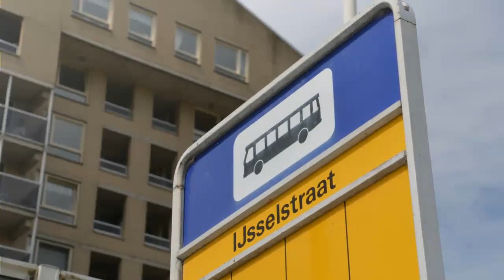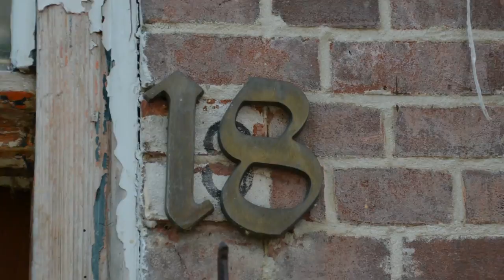Video 65 jaar getrouwd Pa en Ma Kooijmans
Kees Kooijmans de zoon van, heeft op 28 juli een filmpje gemaakt van de speciale gebeurtenis van het het 65 jaar getrouwd zijn.Op deze zondag hebben zij de huizen bezocht waar de familie Kooijmans in al deze jaren hebben gewoond.